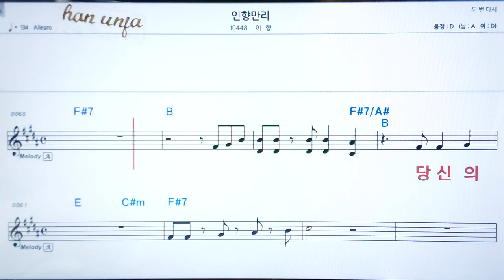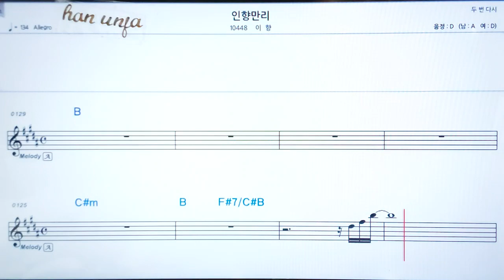💖 인향만리/이향 👍코드,악보, 코드 ,Karaoke*카라오케 반주